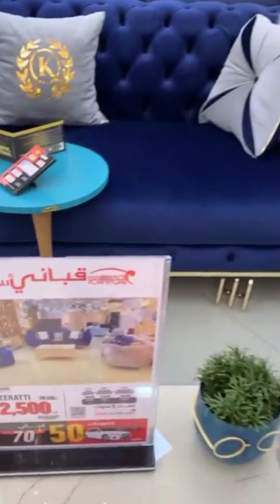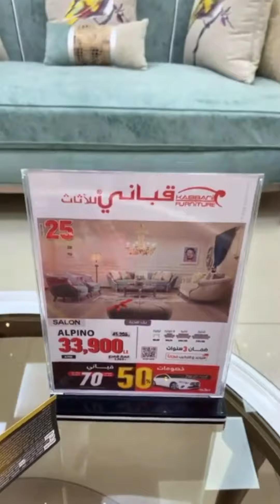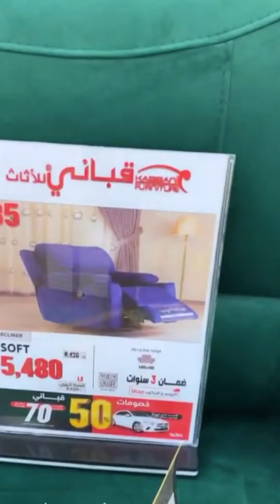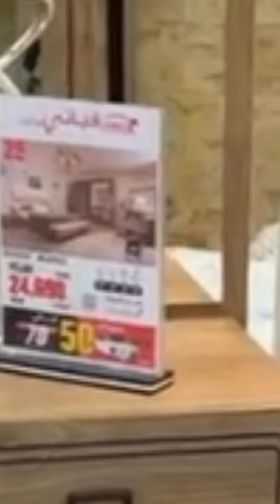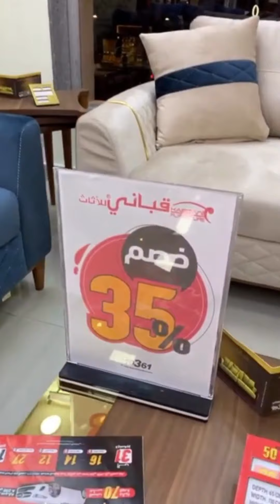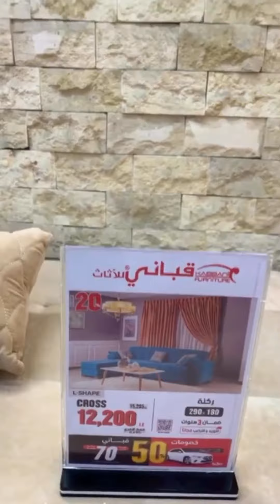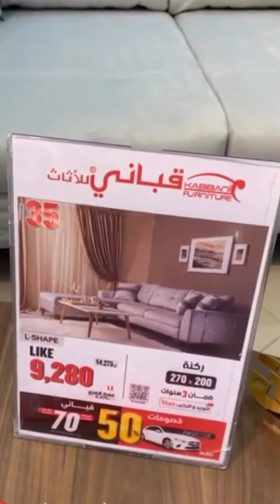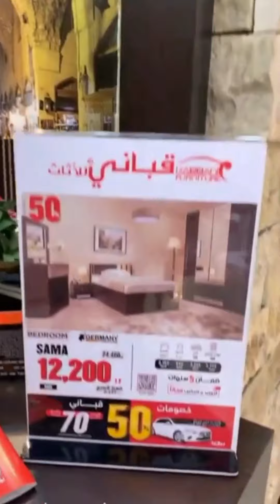جوله في قباني وتخفيضات تصل ل50% / مع سولي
جوله في معرض قباني للاثاث واستعراض اسعار الصالونات عند قباني للاثاث اسعار الصالونات اجود الصالونات وعند قباني حتلاقو كل ما يحتاجه المنزل العصري من اثاث وبجوده عاليه وحتلاقو عند قباني للاثاث تخفيضات على غرف السفره تخفيضات على غرف النوم تخفيضات على اسعار الانتريهات تخفيض على اسعار الركنات وكل حاجه تحتاجها العروسه وهي بتجهز حتلاقو المراتب والمفروشات والستاير والمطابخ
ارخص واشيك الاثاث والموبيليات ارقي الاذواق والموديلات عند قباني للاثاث و المفروشات والمراتب والنجف ووحدات الاضاءه كل ما يحتاجه المنزل العصري عند معرض قباني للمفروشات كنب صالونات ركنات انتريهات غرف نوم غرف سفره غرف اطفال اكسسوارات حوائط ترابيزات

وسط ترابيزات جنب